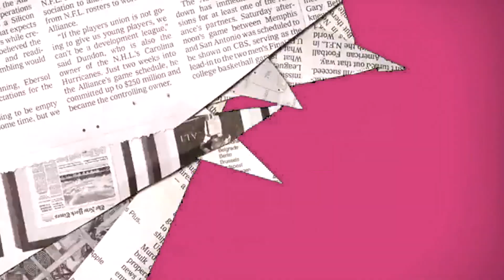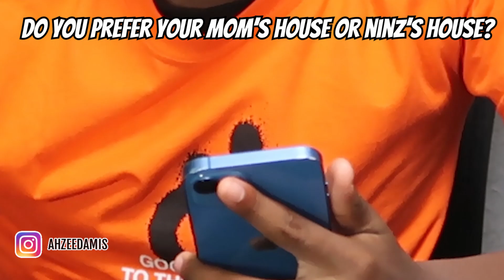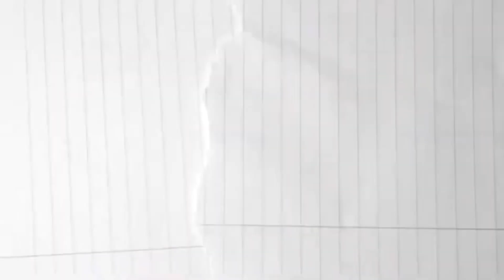ANSWERING MY MOST ASKED QUESTIONS